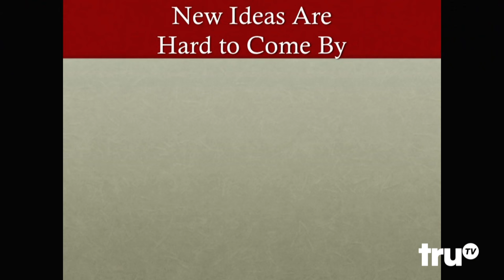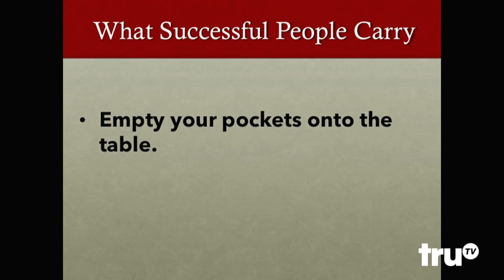Impractical Jokers - How Not To Start A Business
Murr and Q share their business wisdom by asking their students to empty their pockets.